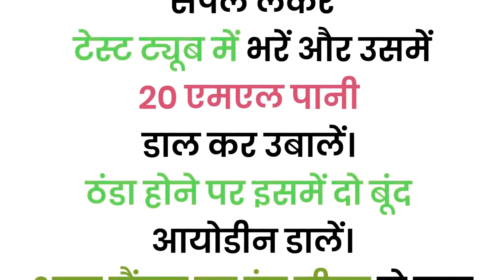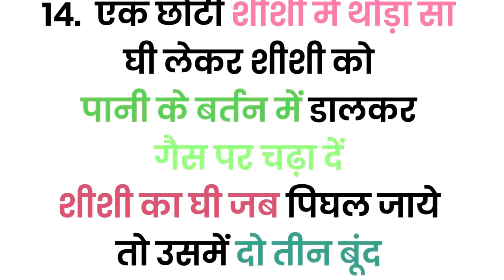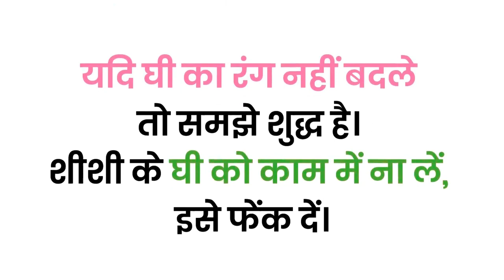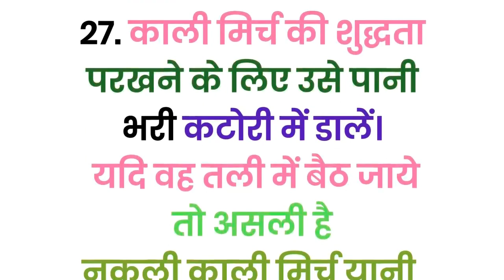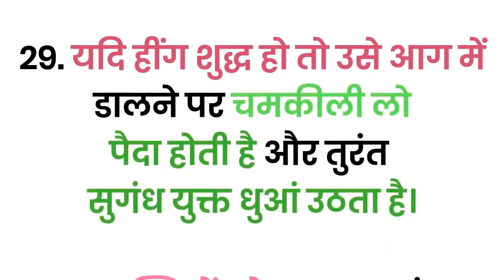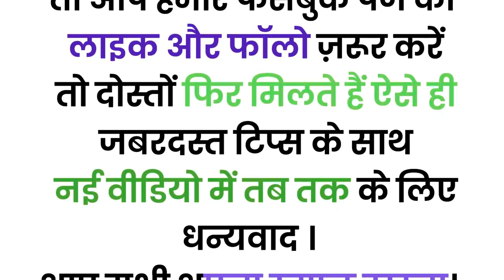समय निकालकर जरूर सुने 👉असली नकली की पहचान । Kitchen Tips | Best CookingTips | घरेलू टोटके उपाय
समय निकालकर जरूर सुने 👉असली नकली की पहचान । Kitchen Tips | Best CookingTips | घरेलू टोटके उपाय| @IndiaKaTadka  Quotes